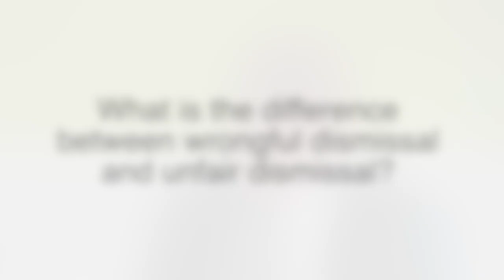What is Wrongful dismissal? Ask the Expert.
What is wrongful dismissal?

Wrongful dismissal is essentially a breach of contract claim against your employer.

It is when an employer has acted in breach of its contractual obligations to its employee, for example not giving the right notice in accordance with the entitlement set out in the contract of employment, the employer then becomes liable to pay any damages for wrongful dismissal, which will reflect all losses the employee has sustained flowing from the employer’s breach.

Expert employment solicitor Robert Rocker explains and answers some questions on wrongful dismissal and the different with unfair dismissal.

Hello' my name's Mark Ferron MD of Castle Associates and I speak to employment law experts up and down the country putting to them questions that you want to know about. And in this short video, I speak to Employment Law Solicitor Robert Rocker and asked him what is wrongful dismissal?

Wrongful dismissal arises when an employee is dismissed in breach of contract, so the employer doesn't give due notice or doesn't comply with its own disciplinary procedures.

What is the difference between wrongful dismissal and unfair dismissal?

The main difference between unfair dismissal and wrongful dismissal is that you need a 2-year Employment Service period for unfair dismissal, there's no such requirement for a wrongful dismissal claim.